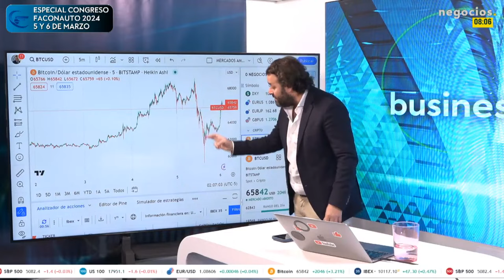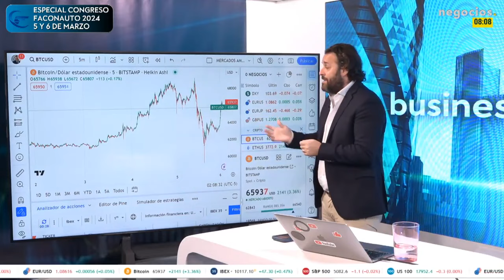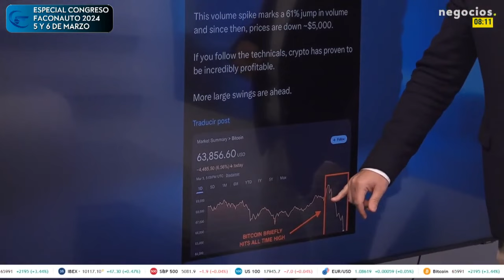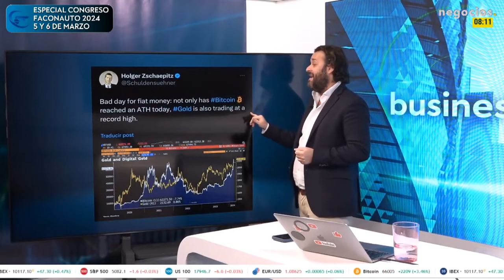Bitcoin, el oro digital: estas son las razones de su brutal subida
En el mercado, vemos la brutalidad de la subida de bitcoin, rompiendo máximos en el entorno de los 69.000 con un batacazo posterior en el mensaje de que podría no haber suficiente bitcoin para comprar… y hoy vuelve al entorno de los 65.000. ¿Qué mueve a bitcoin? De una parte, la expectativa de que no va a haber bajadas de tipos tan pronto como se esperaba y, por tanto, el camino a una recesión; y, de otra, una corrección en el mercado de valores. El mercado, ahora mismo, cotiza que hay dos oros: el oro tradicional y el ‘oro digital’, el bitcoin. Esto se ha calentado tanto que ya no es tema de burbuja si no de corrección agresiva.